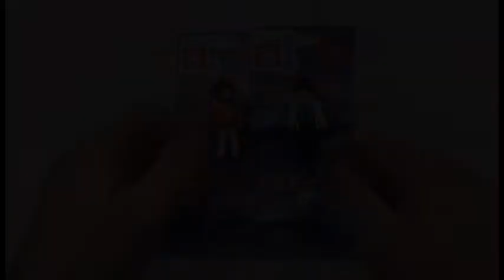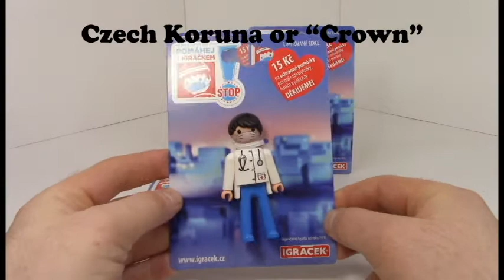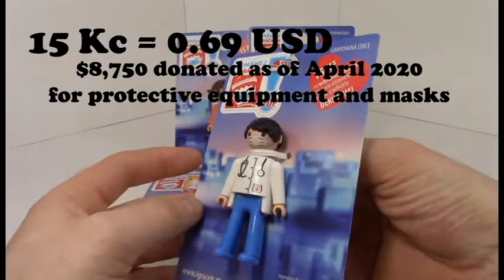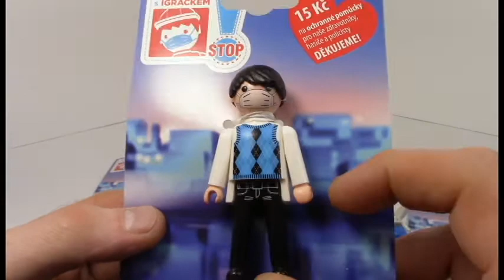Efko and Covid-19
At the beginning of 2020 a new virus was detected in China which spread around the world, effecting everyone in some way. A small toy company in the Czech Republic, also effected by the virus, decided to donate a small portion of its toy sales toward first responders. The new pokeeto figure, donned in a cloth face mask, came in a special set where $0.69 USD would go towards protective equipment. A really great attitude for a toy company to have. So I did my part and bought four!